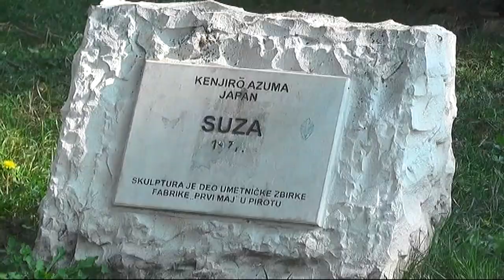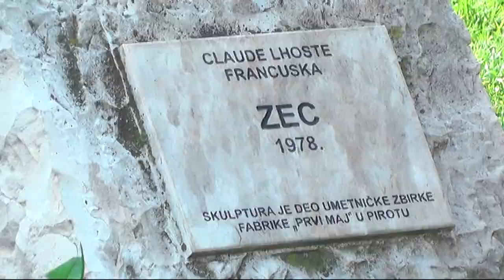IZLOŽBA DELA IZ UMETNIČKE ZBIRKE PRVOG MAJA U GALERIJI